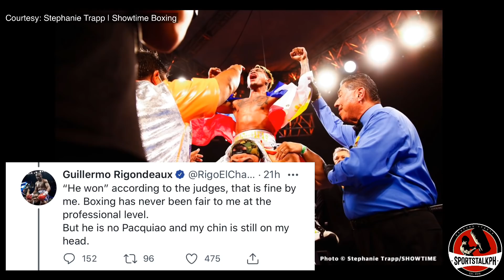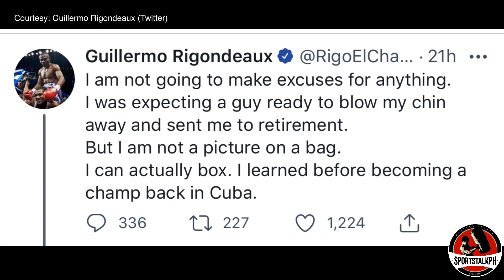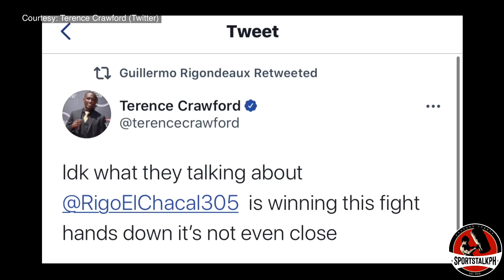Rigondeaux UMIIYAK pa din sa pagkatalo! | Crawford: TALO dapat si Casimero sa laban!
John Riel Casimero vs Guillermo Rigondeaux | Terence Crawford | Mark Magnifico Magsayo | Manny Pacquiao vs Yordenis Ugas | Boxing news & updates!